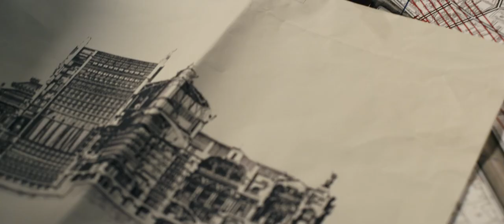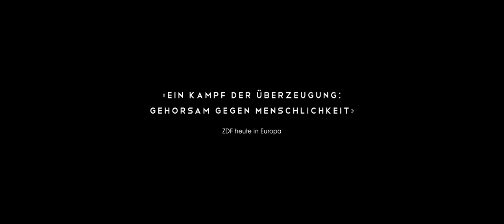Diplomatie - HD Trailer (German/Deutsch)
Starttermin  28. August 2014 (1 Std. 24 Min.)
Regie  Volker Schlöndorff
Mit  André Dussollier, Niels Arestrup, Burghart Klaußner
Genre  Historie , Drama
Nationalität  Frankreich , Deutschland

Am 25. August 1944 scheint der Kampf um Frankreich entschieden. Die Zweite Französische Panzerdivision steht vor den Toren von Paris und es kann nur noch eine Frage der Zeit sein, bis die Alliierten die französische Hauptstadt aus den Klauen der Nazis befreien. Doch der deutsche Stadtkommandant Dietrich von Choltitz (Niels Arestrup) steht vor einer moralischen Zwickmühle: Soll er, wie von Hitler befohlen, die Stadt um jeden Preis verteidigen und wenn nötig, ganz Paris durch Minen und Bomben in Asche legen oder soll er doch kapitulieren und somit Tausende Menschen vor dem Tod retten und die historische Architektur der französischen Hauptstadt verschonen? Der deutsche General kämpft mit seinem Gewissen und der schwedische Generalkonsul Raoul Nordling (André Dussollier) versucht mit allen diplomatischen und rhetorischen Mitteln, die Stadt vor der Zerstörung zu bewahren